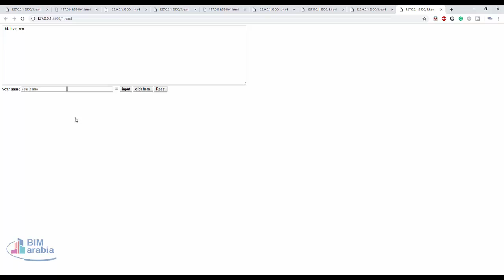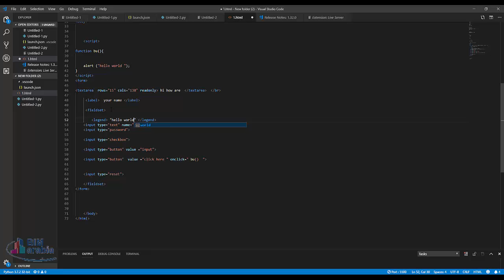18 html fieldset